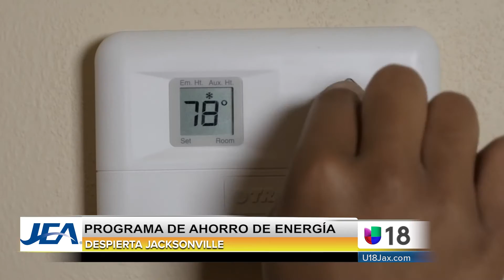Despierta Jax 22 Febrero 2017